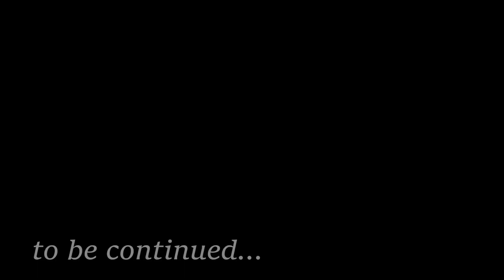Sai Darbaar Bithoor Kanpur | साई मंदिर बिठूर कानपुर | Kanpur Travel Vlog | Bithoor Episode 1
नमस्कार दोस्तों,

आज मैं आपको कानपुर के साईं दरबार के दर्शन करवाऊंगा जो की कानपुर के बहुत ही ऐतिहासिक स्थान बिठूर पर स्थित है। इस जगह का अपना एक महत्व है जो लोगों को जोड़कर रखता है।
तो इन बातों में ज्यादा समय ना बर्बाद करते हुए इस बात को यहीं ख़त्म करता हूँ ताकि आप वीडियो का आनंद ले सके।

आपका बहुत आभार वीडियो देखने के लिए और अगर आपको वीडियो पसंद आया हो तो like, और share करना न भूले, और अपने अगर Channel Subscribe कर लिया है तो आपका बहुत आभार और अगर नहीं किया तो कोई जल्दी नहीं है आराम से कर लीजियेगा।

आपका बहुत धन्यवाद🙏🙏
Thank you very much for watching the video and if you liked it, do not forget to like and share, if you have subscribed to the channel, thank you very much and if not, then there is no hurry, do it comfortably.

Sai Mandir tour"साई मंदिर बिठूर कानपुर"famous temple Sai Mandir Kanpur
साईं बाबा मंदिर के भव्य दर्शन बिठूर कानपुर में I Sai Baba Temple Darshan in Kanpur I Om Sai Ram I
Sai Mandir vlog(साँई मन्दिर बिठूर कानपुर) || Bithoor kanpur
Sudhanshu Ji Ashram||Sai Mandir||Bithoor||Kanpur
SHRI SAI DARBAR ll SAI MANDIR BITHOOR, KANPUR
"KANPUR" Sai Mandir vlog